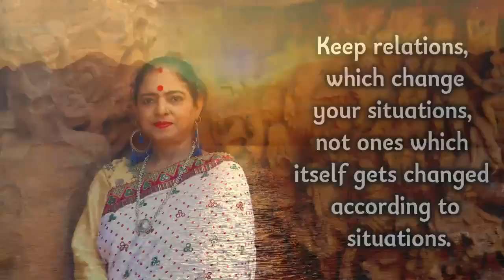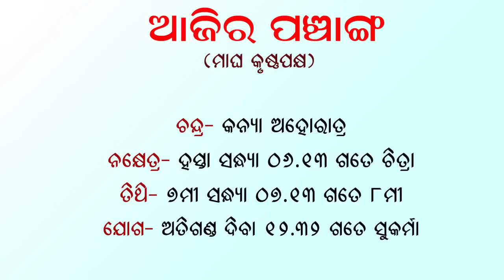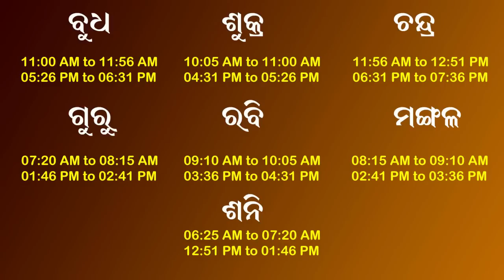Dr. Jayanti Mohapatra || 14-Jan-2023 || Makar Sankranti 2023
Don't forget to give your valuable comments in the "Comment Box"